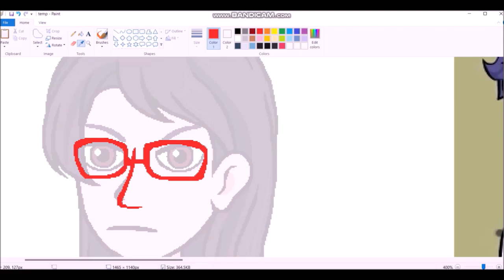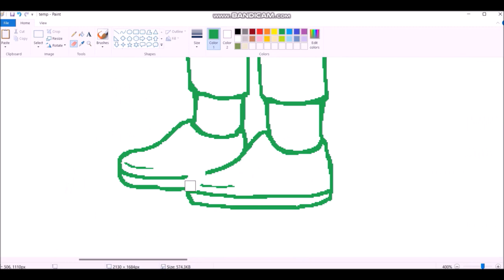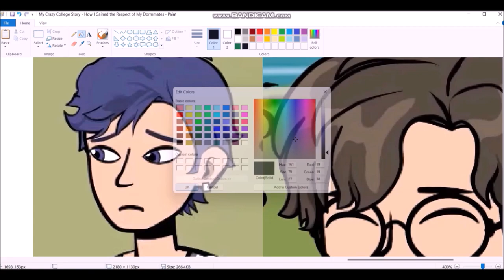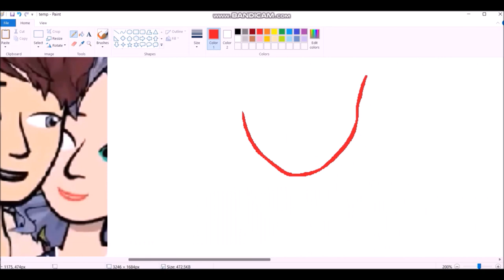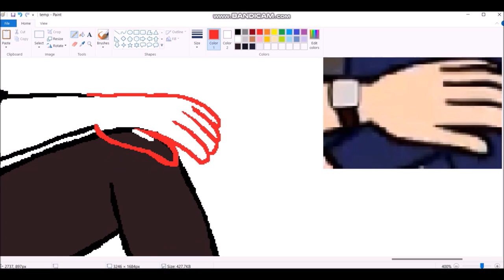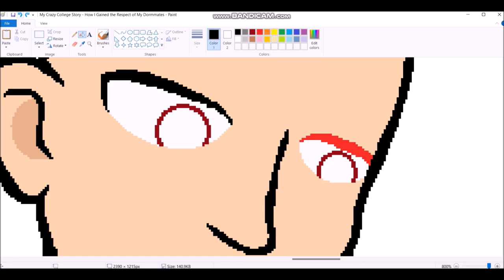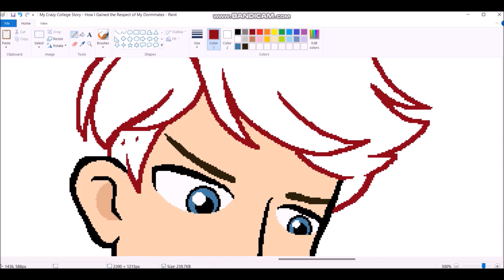2023 Speedpaint 24 Part 03: My Crazy College Story - How I Gained the Respect of My Dormmates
It's finally done. Now to write the story that goes with it, which may take a while.

Thanks to @animatedstoryshow and @Stories.Inspire for the inspiration.